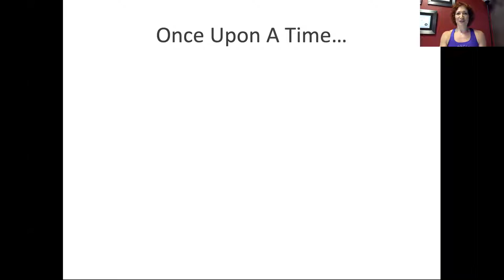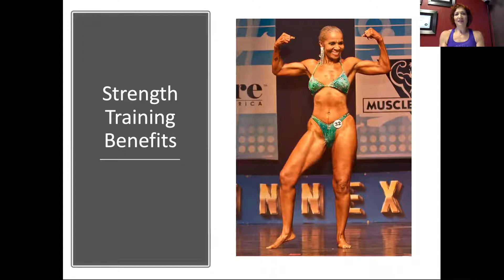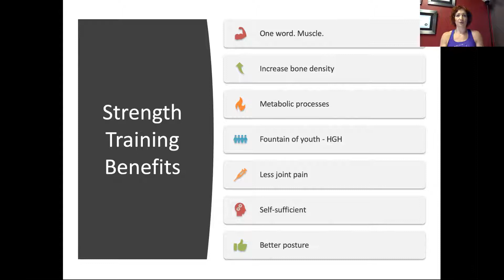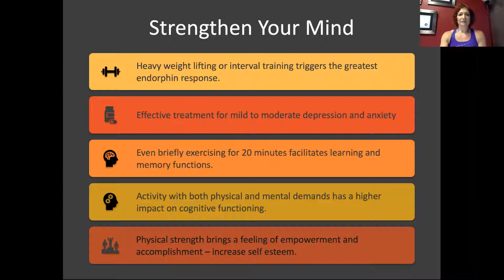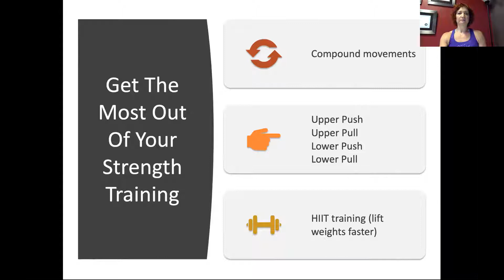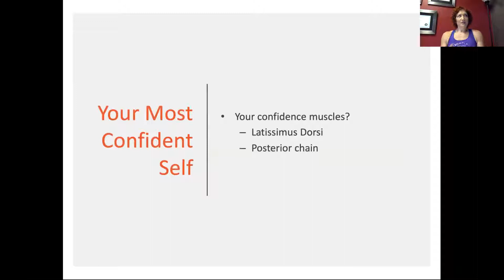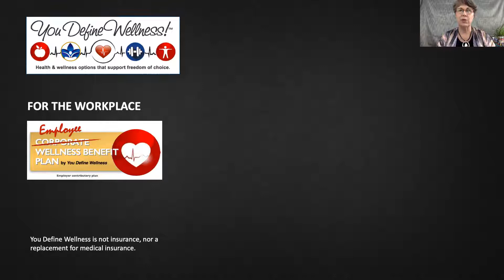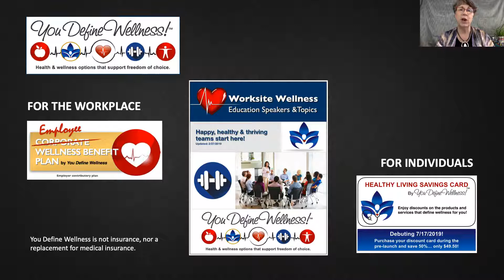Engage Your Confidence Muscles: 5 steps to find your strength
Shari Wagner gives you 5 key takeaways in this presentation:
1. Steps you can take to easily incorporate exercise into your daily life
2. Learn all the ways you can benefit from strength training, body and mind
3. How to always get the most out of your exercise routine
4. Exercise as self-care
5. What are your confidence muscles and why they are so important